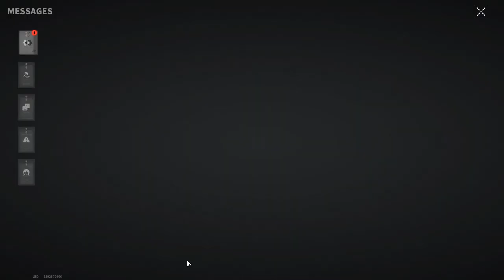Johnny is A Bounty Hunter - Lost Light | Day 109 #359